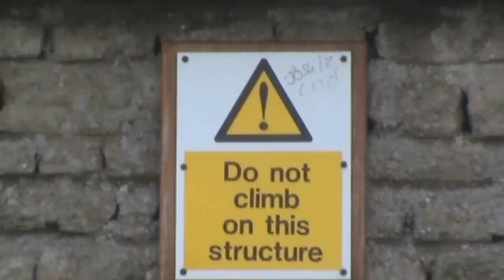Trip To Skegness (ARTINSTINCT)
Jamie, Adam and David  on the short video from Skegness in UK. Edited by david in sony vegas pro 9. Special thanks to team members it was very  interesting and funny week.